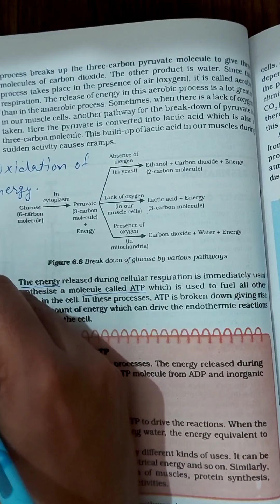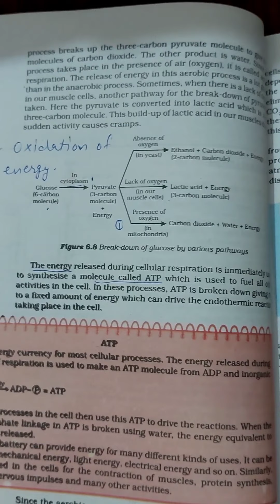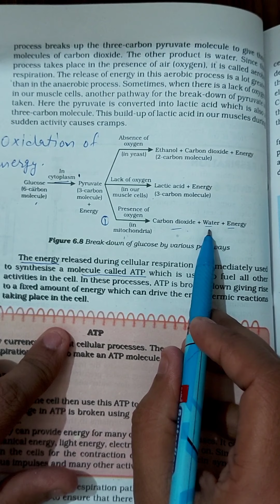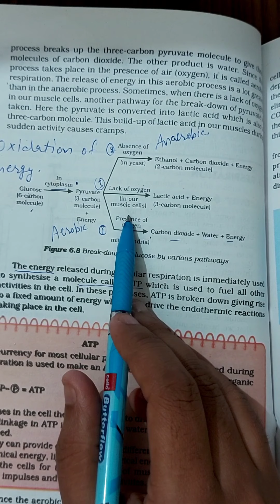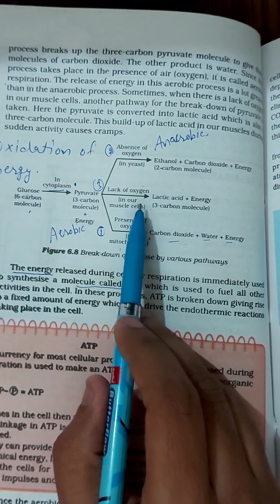Class X ( Life Processes) Respiration & Breathing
Breathing
Respiration